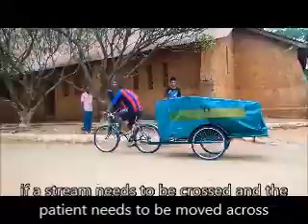How to use a bicycle ambulance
These technical videos are taken from a programme in Madagascar that uses non-motorised transport to take community members to health facilities. These videos offer advice on the construction and operation of non-motorised transport (bicycle ambulances / wheeled stretchers).
*Please ensure that you take care when operating equipment. It is important that you use appropriate personal protective safety equipment.*

The Community-Based Integrated Health Program (CBIHP), locally known as MAHEFA, is a five-year, USAID-funded, integrated community health programme. The program operates in six regions (Menabe, SAVA, DIANA, Sofia, Melaky and Boeny) in north and northwestern Madagascar. The MAHEFA programme has been implemented by JSI Research & Training Institute, Inc. (JSI), in partnership with Transaid and The Manoff Group, and in collaboration with the Ministry of Health, the Ministry of Water, Sanitation and Hygiene, and the Ministry of Youth and Sport.

Film made by Peace Corps Volunteer Michal Usowicz.